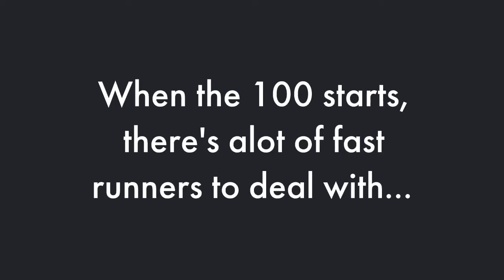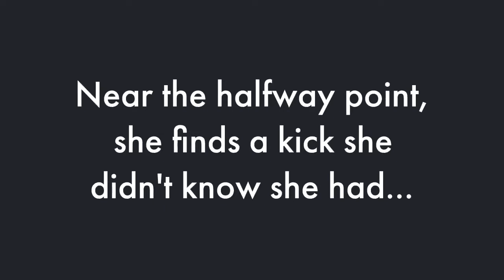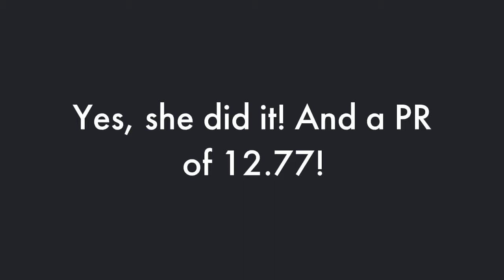Mac WA 4A 2018 District Championships 100 meters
Mac runs the 100 meters at Shoreline Stadium on 5-18-18...